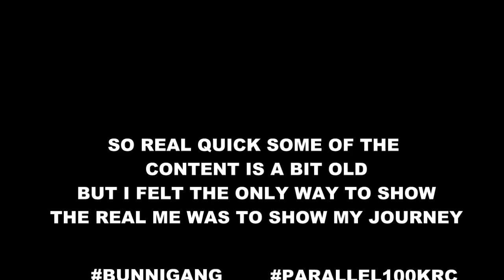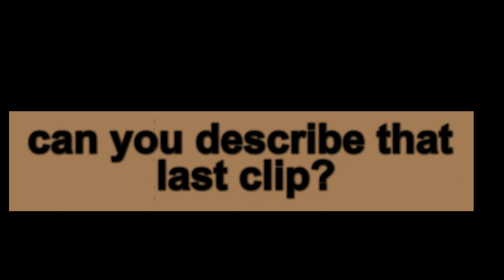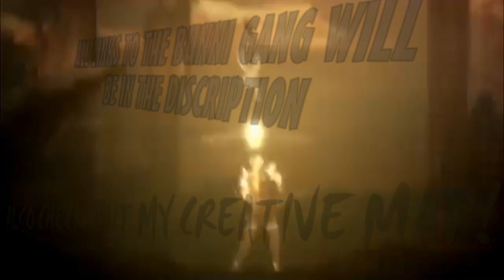Who Is BugsxBunni?!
OKAY SO THIS VIDEO IS WAAAAAAY OVERDUE but you get so caught up in making these GREAT moments with these GREAT people that I never made time to stop and ACTUALLY put some time into a vid so BOOM here ya go hope you Enjoy it .BIG BIG SHOUT OUT TO THE BUNNI GANG AND ALL MY FOLLOWERS THAT CLIPPED FOR ME ITS BECAUSE OF YOU THAT I CAN SHARE THESE GREAT MOMENTS WITH THE REST OF THE WORLD